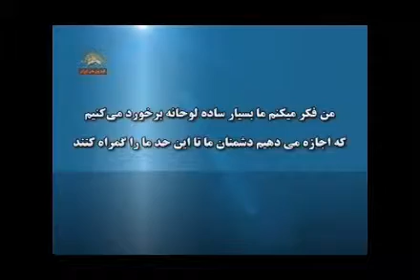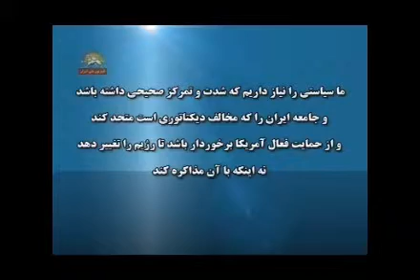sokhanranie niut gingirich dar conferance wdc 10 septamber